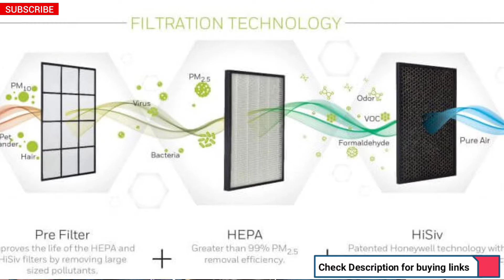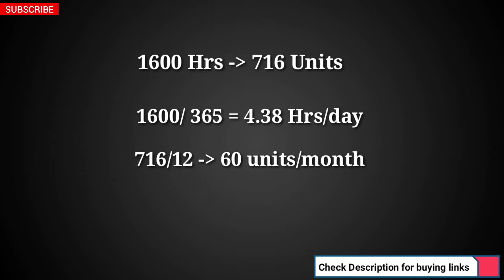Best AC buying guide in 2021 |All you need to know about AC's | TS Recommended AC's in 2021 🔥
Air Conditioner buying guide 2021:
 Features and other aspects to take note of
*Types of Air Conditioners'
*Benefits of Window ACs:
*Benefits of Split ACs
*Capacity of the AC
* Inverter Technology
*Power Consumption
* Calculate electric bill
Recommended AC's
0.8 ton Split AC :
1)Blue Star 0.8 Ton 3 Star Inverter Split AC (₹ 24,999 )
2) Daikin 0.8 Ton 3 Star Split AC (₹ 23,499)

1 ton Split AC [ 3 Star] :
1) LG 1 Ton 3 Star Inverter Split AC (₹ 31,990)
2) Panasonic 1 Ton 3 Star Inverter Split AC (₹ 31,990)
4)Whirlpool 1 Ton 3 Star Inverter Split AC (₹ 27,499)
5) Sanyo 1 Ton 3 Star Inverter Split AC (₹ 26,790)

1 ton Split AC [ 5 Star] :
1) Panasonic 1 Ton 5 Star Wi-Fi Inverter Split AC (₹ 35,990)
2)Godrej 1 Ton 5 Star Inverter Split AC ( ₹ 34,290)
3)Blue Star 1 Ton 5 Star Inverter Split AC (₹ 34,490)
4) Sanyo 1 Ton 5 Star Inverter Split AC (₹ 29,490)

1.5 ton AC [ 3 Star] :
1)Panasonic 1.5 Ton 3 Star Wi-Fi Twin Cool Inverter Split AC (₹ 36,499)
2) LG 1.5 Ton 3 Star Inverter Split AC (₹ 34,990)
3) Blue Star 1.5 Ton 3 Star Inverter Split AC(₹ 37,990)
4)Samsung 1.5 Ton 3 Star Inverter Split AC (₹ 35,880)
5)Voltas 1.5 Ton 3 Star Wi-Fi Split AC (₹ 32,622)

1.5  ton Split AC [ 5 Star] :

1) LG 1.5 Ton 5 Star Inverter Split AC (₹ 45,990)
2)Panasonic 1.5 Ton 5 Star Wi-Fi Twin Cool Inverter Split AC (₹ 41,499)
3)Sanyo 1.5 Ton 5 Star Dual Inverter Wide Split AC ( ₹ 33,990)
4)Hitachi 1.5 Ton 5 Star Inverter Split AC(₹ 43,800)
5) Voltas 1.5 Ton 5 Star Inverter Split AC (₹ 39,380)

2 ton Split AC
1)LG 2.0 Ton 3 Star Hot and Cold Inverter Split AC (₹ 54,490)
2) Panasonic 2 Ton 5 Star Wi-Fi Twin Cool Inverter Split AC (₹ 51,499)
3)LG 1.5 Ton 5 Star Inverter Split AC (₹ 40,990)
4) Lloyd 2.0 Ton 3 Star Inverter Split AC (₹ 48,990)

Window AC
1)LG 1 Ton 5 Star Wi-Fi Inverter Window AC (₹ 25,990)
2)LG 1.5 Ton 3 Star Inverter Window AC (₹ 29,990)
3)LG 1.5 Ton 5 Star Wi-Fi Inverter Window AC (₹ 35,990 )
4) Panasonic 1.5 Ton 3 Star Window AC(₹ 25,990) ;

Topic Covered in this video
Best AC buying Guide in 2021
All you need to know about AC's
TS Recommended AC's in 2021
Best Samsung AC in 2021
Best Panasonic Ac to buy in 2021
How to choose the best AC in 2021
Inverter AC VS Non Inverter Ac
Power consumption of 1 ton 3 star Ac
Best Voltas AC in 2021
Best Window in 2021
Best 1 ton 5 Start AC